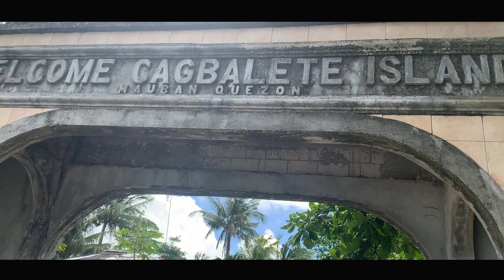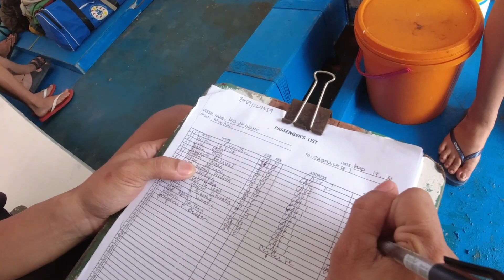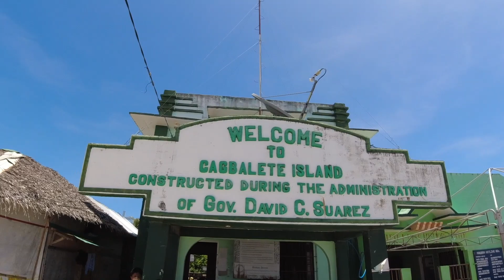SE03EP028 Part 1 - CAGBALETE ISLAND ADVENTURE | Mauban Quezon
SE03EP028 Part | CAGBALETE ISLAND ADVENTURE - Mauban Quezon

location : Cagbalete Island, Mauban Quezon